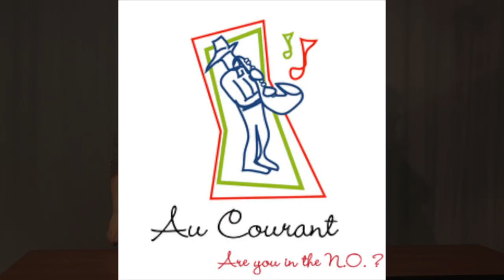Au Courant: Episode 2 Part 1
John Hamm turns heads because he appears to be going commando. Plus, more headlines presented by Ashley and Logan on the CaiSum News Update in the best AJ Clemente style.
Chechnya was upset with Americans confusing Chechnya with the Czech Republic due to the Boston Bombings.
President of DG sorority letter wrote letter to her sisters and called them "asshats."
Jazz Fest is back! What performances are you going to see?

Host: Ashley Osbourn
Panel: James Lambert, Logan Faust